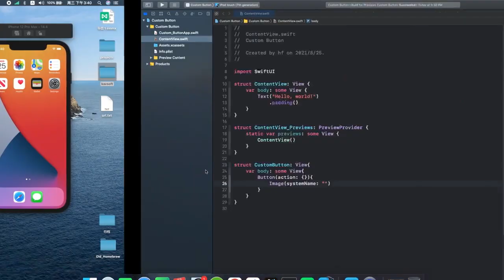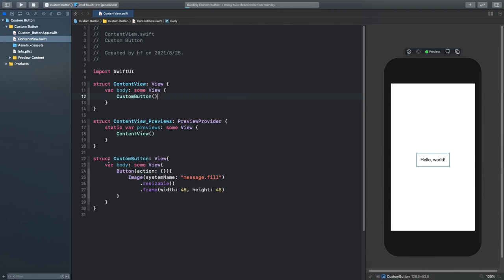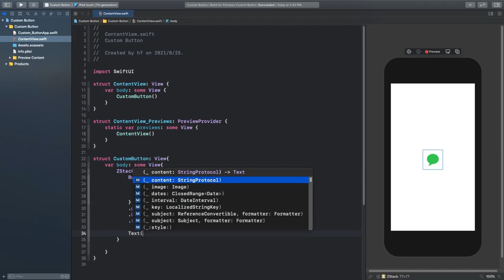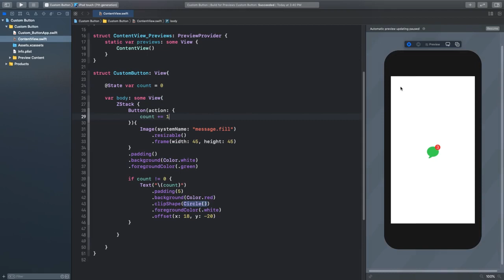learn build iOS App with SwiftUI 2022 swiftUI # 16